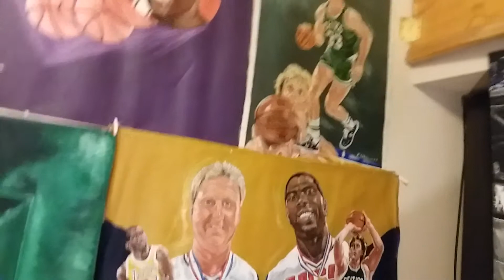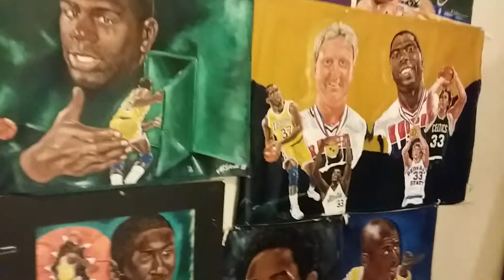magic of LA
The many faces a Magic Johnson